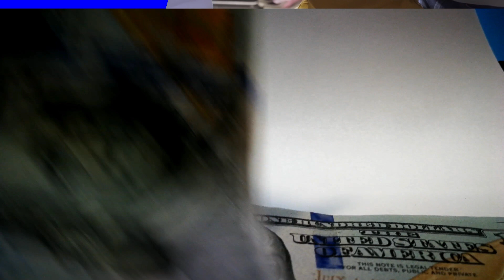Entrepreneur Developer Introduction | How To Become Your Own Boss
In this video we do a quick summary of what you can expect as an entrepreneur who is a developer.

Get Access to this course and all course when you sign up for a year at codingphase.com